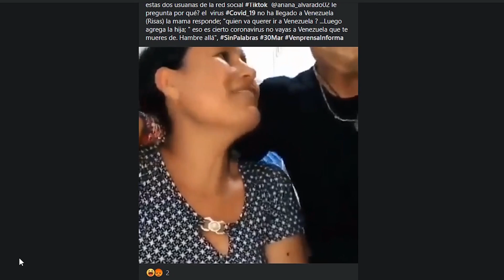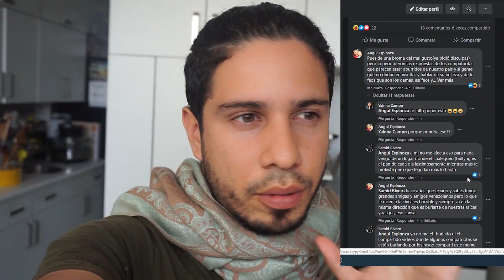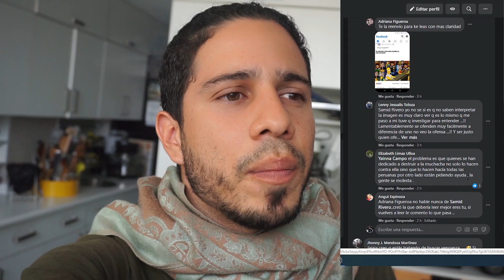MIS REDES SOCIALES ESTA SATURADA POR ESTA CHICA